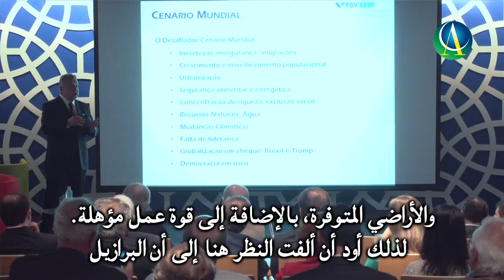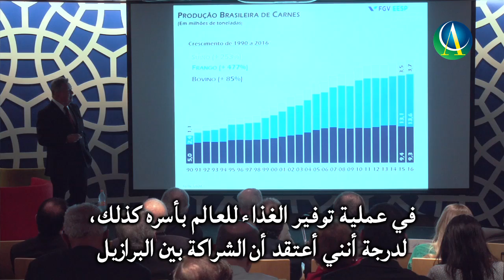Roberto Rodrigues lecture on Brazilian Agribusiness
Former minister of Agriculture, Livestock and Supply, Roberto Rodrigues, gave a lecture titled "Outlooks on Brazilian Agribusiness", at the headquarters of the Arab Brazilian Chamber of Commerce.